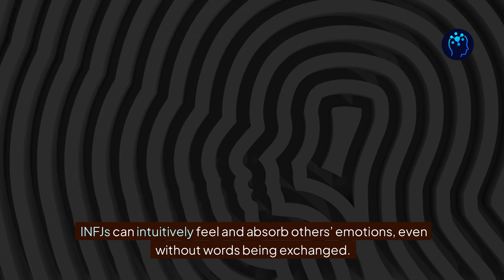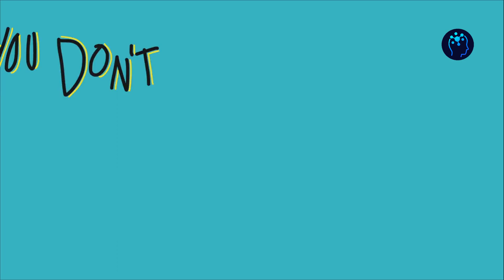12 Tell-Tale Signs You Are An INFJ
12 Tell-Tale Signs You Are An INFJ.